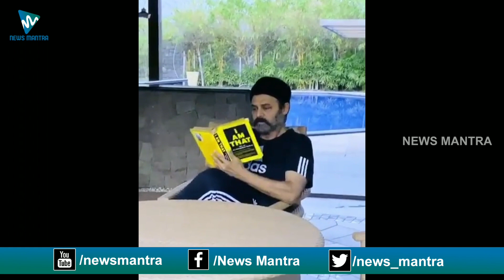Venkatesh Does Household Works | Venkatesh Daggubati Accepts Rajamouli's BeTheRealMan Challenge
Venkatesh Does Household Works. Tollywood Star Hero VenkateshDaggubati accepts SSRajamouli's BeTheRealMan Challenge and does household works and it can be witnessed in this video.